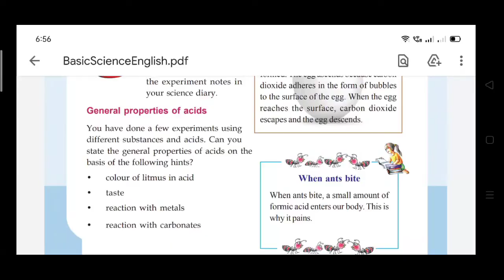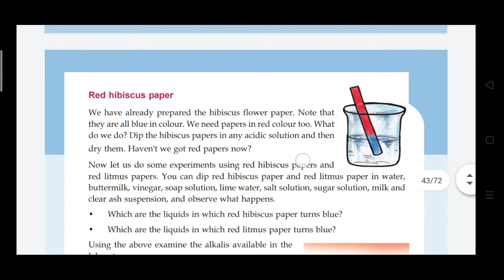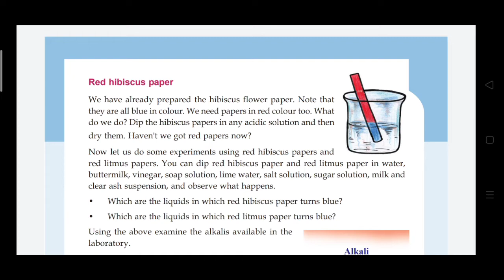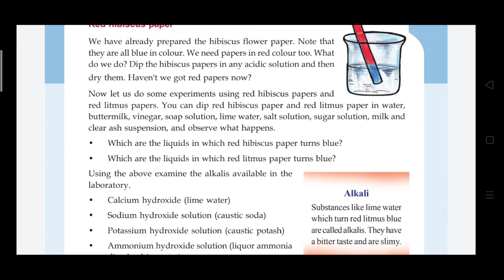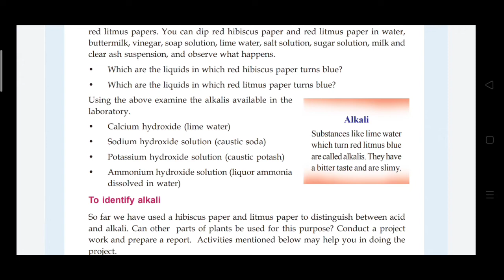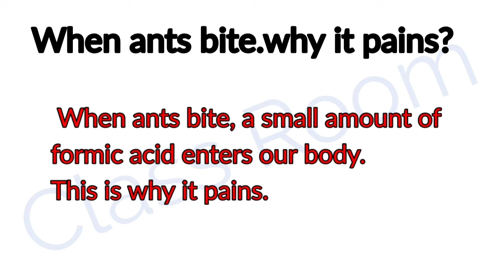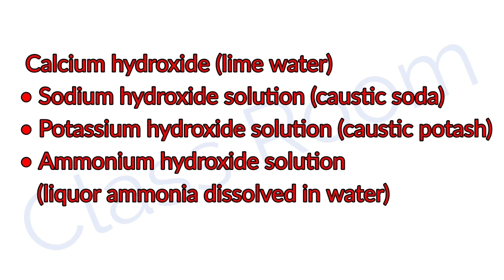Standard 7 Basic Science Unit 3 Acids and Alkalis part 5